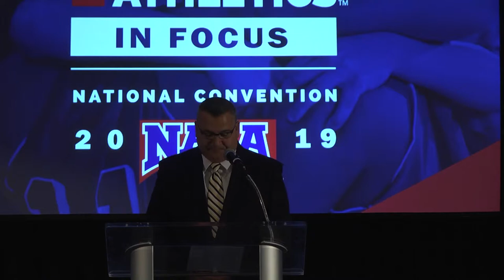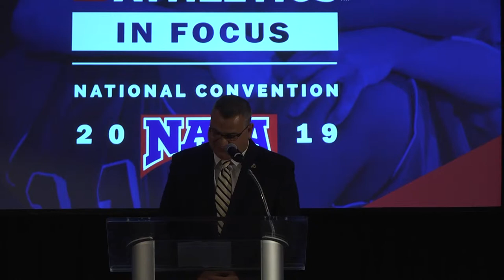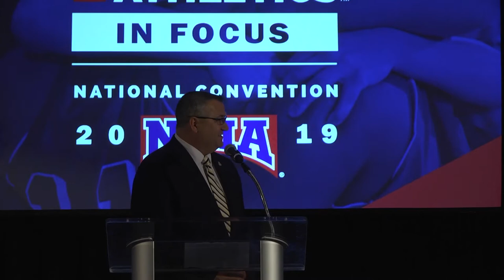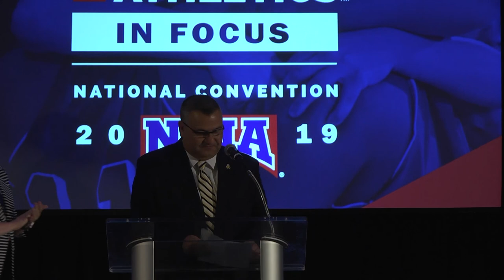2018 NAIA Athletics Director of the Year: Reinhardt's Bill Popp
Reinhardt Vice President of Athletics and Director of Athletics Bill Popp accepts the 2018 NAIA Athletics Director of the Year award at the NAIA National Convention.